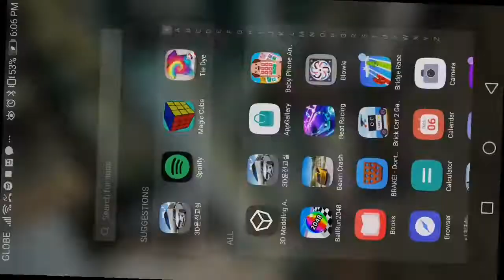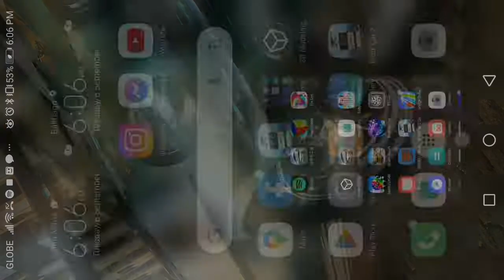faster car in the world